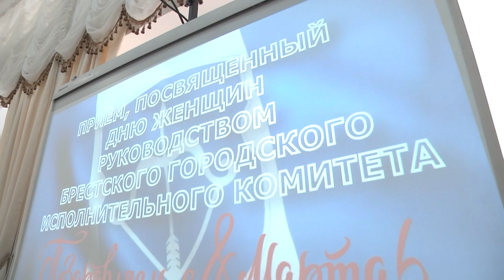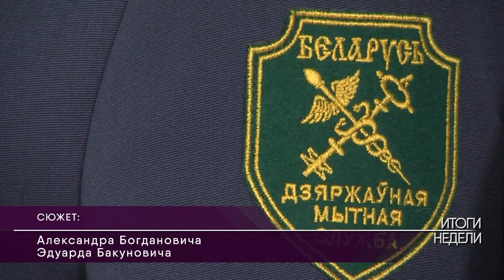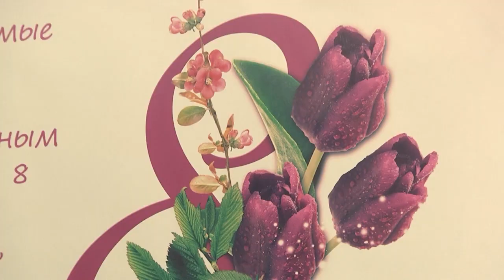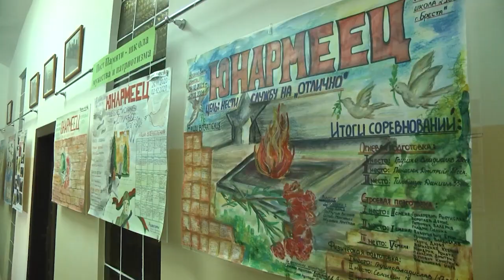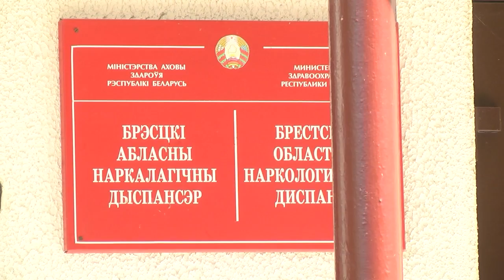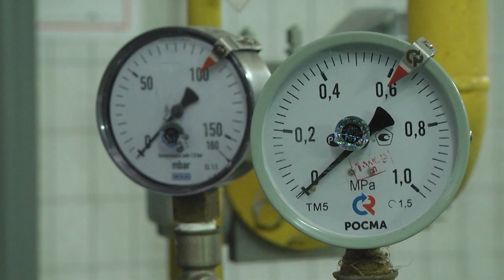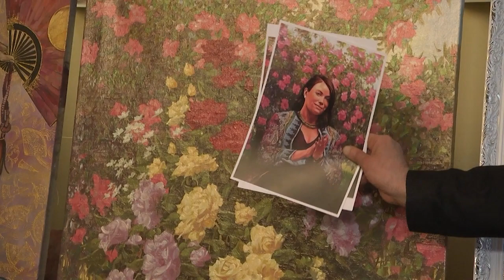2022-03-05 г. Брест. Итоги недели. Новости на Буг-ТВ.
Торжественное мероприятие в честь 8 Марта в Брестском горисполкоме. Журналист Л. Лагодич. Оператор А. Щерба
Чествование женщин на Брестской таможне. Журналист А.Богданович. Оператор Э. Бакунович
50-летие Поста Памяти. Журналист А. Мелишкевич. Оператор А.Воронин
Наркотики, зависимость, ВИЧ-СПИД - есть ли избавление. Журналист А. Богданович. Оператор Э. Бакунович
Семинар «Культура безопасности и личный фактор в охране труда». Журналист А. Богданович. Оператор А. Щерба
Шоу-костюмированная выставка «Театр красок». Журналист Л.Лагодич. Оператор Э. Бакунович